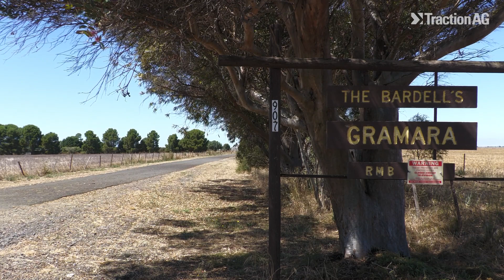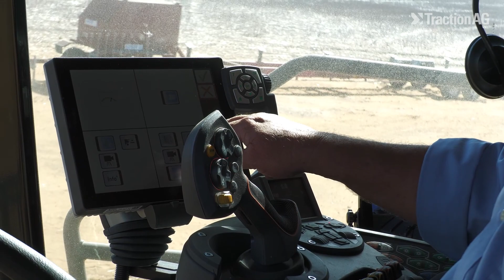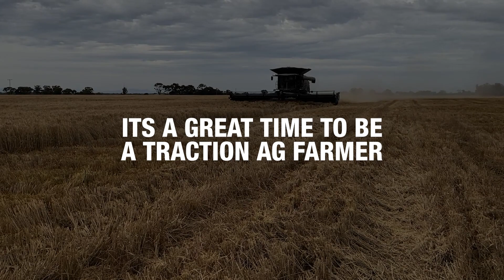Traction AG Interviews Gerard Bardell - Wimmera Farmer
Traction Ag talks to Gerard Barell, a local Wimmera farmer about his farming program and future plans.  Gerard has just finished his first season with the new MF Ideal harvester for 2022/23 harvest.

TractionAG
135 Stawell Road
Horsham VIC 3400
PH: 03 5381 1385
8 Deviation Road
Naracoorte SA 5271
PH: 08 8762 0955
6 Brougham St
Nhill VIC 3418
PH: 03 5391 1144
tractors horsham, tractors naracoorte, tractors nhill, fendt, agco, polaris, massey ferguson, cub cadet, speed disc, weed-it, gleaner, ideal, header, farming